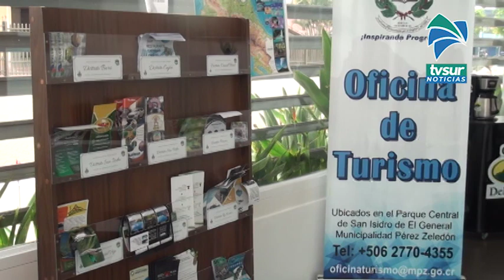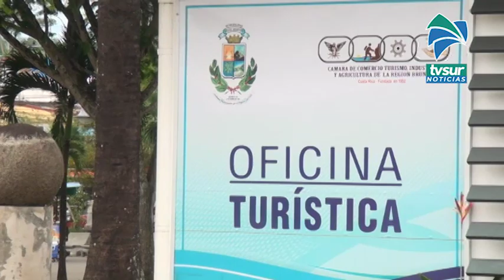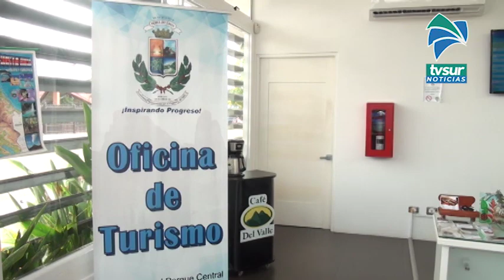Participe de la encuesta virtual como parte de la Política Cantonal de Turismo